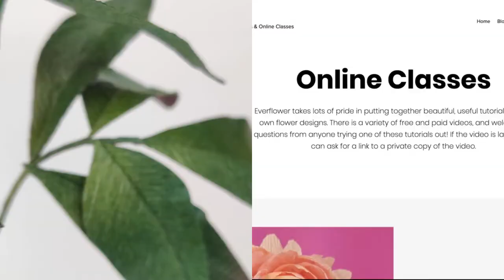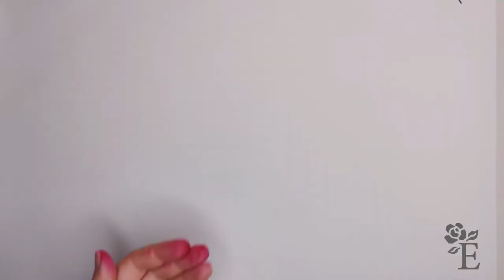Crepe Paper Snapdragon Tutorial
You can buy the full video, written instructions and templates from my

Snapdragons are beautiful flowers that come in lots of fun varieties. They are great to make as crepe paper flowers because they allow you to play with two tones - a different colour petal for the top and bottom. I'd recommend using 90g crepe paper and fusible interfacing to make this flower.

I hope this video inspires you to try making crepe paper flowers. If you’re interested in getting started, check out some of my other videos on the materials and books you may need. I also post photos of my creations to Instagram